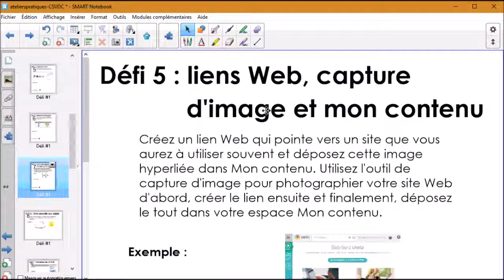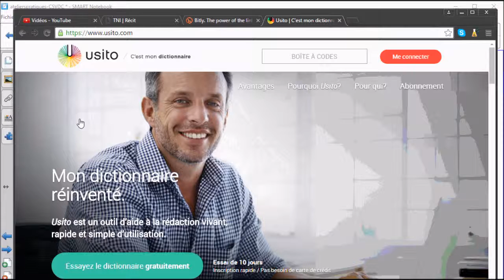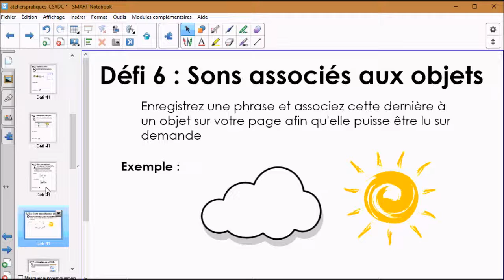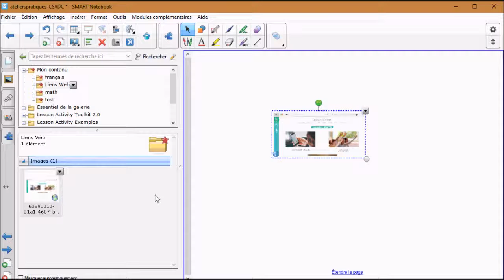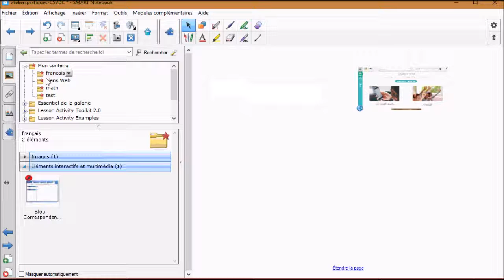12Defis-capture-hyperlien-moncontenu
La capture d'écran, l'utilisation d'hyperliens et de la section Mon Contenu de la galerie sont traités dans ce clip qui est en lien avec les 12 défis pratiques dans Smart Notebook